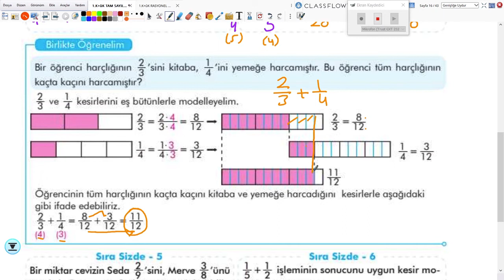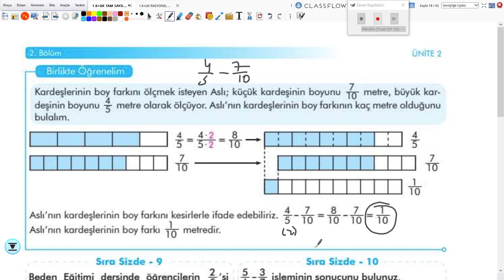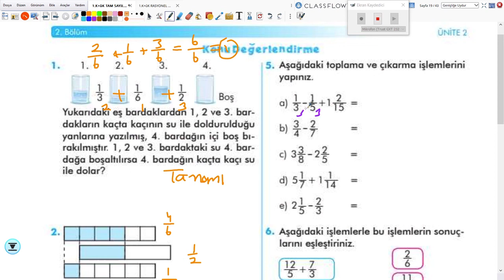2020-2021 6. Sınıf Matematik M6001 - 2.Ünite Tam Sayılar-3 | Anlatan Uğur Mutlu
GO Ortaokul 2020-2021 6. Sınıf Matematik M6001 - 2.Ünite Tam Sayılar-3
1-KÖK (Konu Öğrenme Kılavuzu)
Anlatan: Uğur Mutlu
FAYDALI LİNKLER:
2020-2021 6.SINIF M6001 MATEMATİK MÜFREDATI:

T1. Giriş

2. Matematik Uygulamaları Dersinin Amacı
1. Öğrencilerin aldığı zorunlu matematik dersinin genel amaçlarını desteklemek ve matematiksel deneyimlerini problem çözerek zenginleştirmek ve bu yolla matematiksel bilgilerini derinleştirmektir.
 2. Öğrencilerin problem çözme ve kurma, akıl yürütme, iletişim, matematiksel kavramlar arasında, matematik ve diğer disiplinler arasında ve matematik ve günlük hayat arasında ilişkilendirme ve matematiksel düşüncelerini çoklu gösterimlerle ifade etme becerilerini geliştirmektir.
3. Öğrencilere matematiği sevdirmek, matematik hakkında doğru değerleri ve problem çözümünde gereken sabrı ve çabayı gösterecek tutumları kazandırmaktır.

3. Ortaokul Öğrencilerinin Matematik Uygulamaları Dersi ile İlgili Gelişim Özellikleri
Matematik Uygulamaları dersi ortaokul 5, 6, 7 ve 8. sınıf öğrencileri için geliştirilmiştir. Bu sınıflardaki öğrenciler 9 -13 yaş aralığındadır. Öğrenciler ortaokul yıllarında ilkokulda öğrendikleri temel hayat bilgilerinin üstüne daha ileri bilgi ve beceriler edinerek liseye hazırlanırlar ve ilerisi için kendi ilgi ve yeteneklerini keşfederler. Bu yaşlar hızlı değişimlerin yaşandığı ergenlik dönemi olduğundan, öğrencilerin hayatlarında hassas bir geçiş devresidir. Okula ve okul matematiğine karşı ilgi ve tutum oluşturup pekiştirirler. Bu yaşlarda edindikleri kendileri ile ilgili algılar ilerleyen yıllarda derse karşı tutumlarını şekillendirir ve matematik dersindeki başarılarını etkiler. Okulda öğrendikleri matematiği ilginç ve faydalı bulan öğrenciler matematiği öğrenmek için daha istekli olurlar. Öğrenciler okuldaki matematik derslerinde bilgi ve beceri sınırlarını zorlar ve ihtiyaç duydukları desteği alırlarsa,